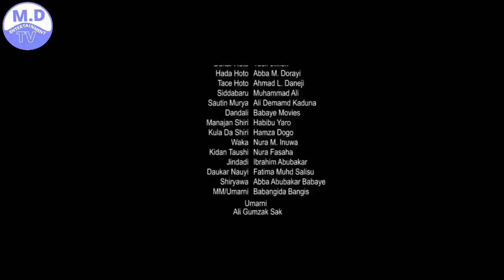Best of Rayuwa Salma